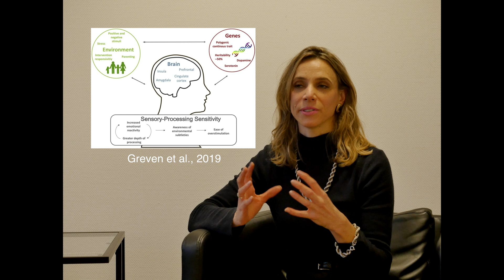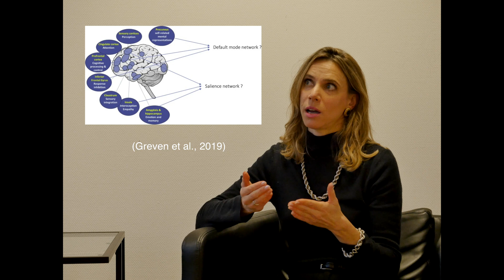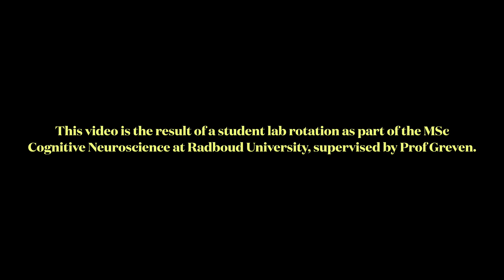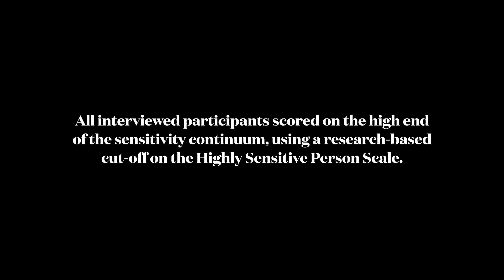What It’s Like to Be a Highly Sensitive Person (HSP): Real Stories & Science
Discover the personal experiences of 6 individuals scoring high on the Highly Sensitive Person (HSP) scale, paired with scientific insights into Sensory Processing Sensitivity (SPS). This student-produced video combines authentic, real-life stories with scientific commentary from Prof. Corina Greven.

The video is the product of a mini-internship by three talented MSc Cognitive Neuroscience students at Radboud University in the Netherlands, developed under Prof Greven's supervision. A special thank you to our six interviewees for courageously sharing their personal journeys.

Reference in video: Greven, C.U.*, Lionetti, F.*, Booth, C.*, Elaine, A.N., Fox, E., Schendan, H., Pluess, M., Bruining, H., Acevedo, B.*, Bijttebier, P.*, & Homberg, J.* (2019). Sensory Processing Sensitivity in the context of Environmental Sensitivity: a critical review and development of research agenda. Neuroscience and Biobehavioural Reviews, 98, 287-305.